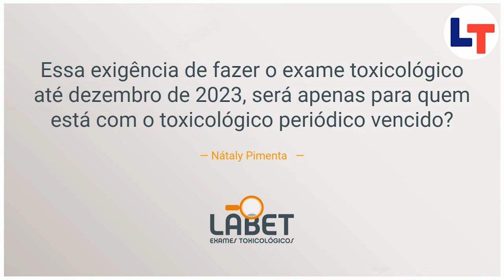Exame TOXICOLÓGICO até dezembro de 2023 é APENAS para quem ESTÁ com o exame periódico VENCIDO?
Compre seu Exame Toxicológico com até R$20 de desconto na LABET

DESAFIO LEGTRANSITO

Qual a distância que deve ser guardada ao passar por uma bicicleta?

1- Direção de Carro e Moto
2- Legislação de Trânsito
3- Direção Defensiva
4- Primeiros Socorros
5- Meio Ambiente e Cidadania
6- Mecânica Básica de Veículos